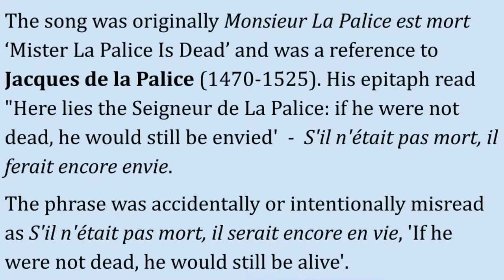Monsieur Lafarie est mort - an Illinois Country lapalissade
The song was originally Monsieur La Palice est mort ‘Mister La Palice Is Dead’ and was a reference to Jacques de la Palice (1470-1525). His epitaph read "Here lies the Seigneur de La Palice: if he were not dead, he would still be envied'  -  S'il n'était pas mort, il ferait encore envie.

The phrase was accidentally or intentionally misread as S'il n'était pas mort, il serait encore en vie, 'If he were not dead, he would still be alive'.

So popular was the play on words that it gave rise to a comedic truism or tautology - the lapalissade - an obvious truth which produces a comical effect.

A whole series of burlesque songs arose that played upon the misreading of his epitaph, and this one survived into the 20th century in the Illinois Country.

Alan Lomax Ohio and Indiana collection [sound recording]. 1938.
     79 sound discs : analog ; 12 in. + documentation.
     Local shelving no.: LWO 4872 R 119B-125AAFS 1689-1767AFC 1938/004